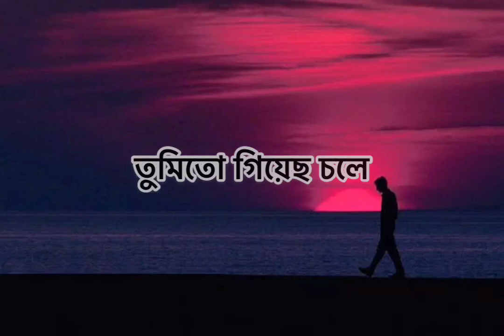ফেরাতে পারিনি lyrics